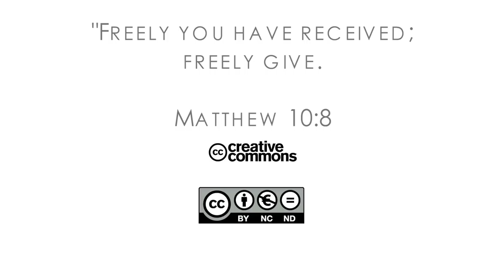16Q04 / 13-00 The Book of Job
Introduction: The Character of Job